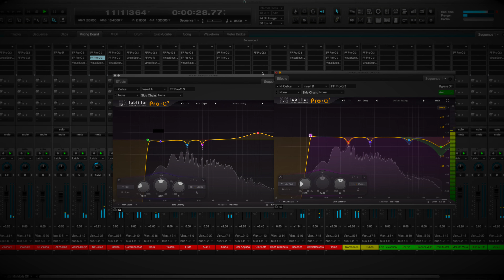Magic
Film music composer - Dmitry Lubenskiy